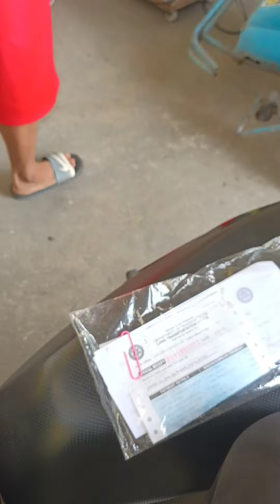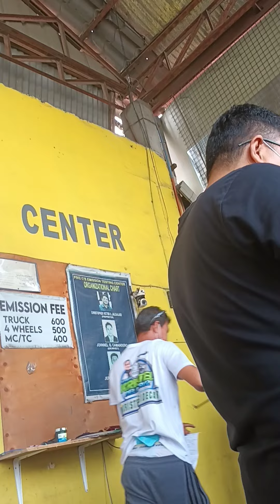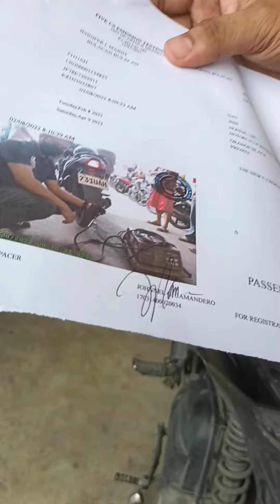Let's Ride: Motor Emission testing success or failed - lets ride P5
Let's Ride: Motor Emission testing success or failed - lets ride P5 . ang pagtatapos. matagal ang process inabot kami/ako ng weeks bago na comply hindi ako satisfies sa service sa emission test - but wala tayo magawa sunod lang tayo sa kinauukulan.Ganito pala ang emission test . Wala ng edit dritso na upload - busy si host sa paper work sa maritime - part time job. Enjoy watching.